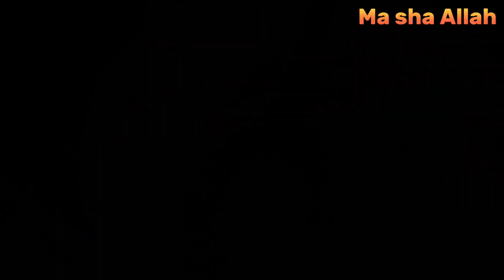Desi iftar Vlog/husband Khush ho gy💁 Today Desi iftar with family/Saima family vlogs.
First Vlog
kitchen vlogs
skin care vlogs
dress design vlogs
painting vlogs
DIY vlogs
Travel vlog
cooking vlogs
family vlogs
Eid vlogs
knowledge vlogs
Motivational vlogs
birthday vlogs
Hope you will made fun with us in coming days

and want to stay with us so!

Allah Hafiz.

6am to 1 am routine

frok design

Achar recipe

Mayonnaise recipe (home made)

dahi bara masala